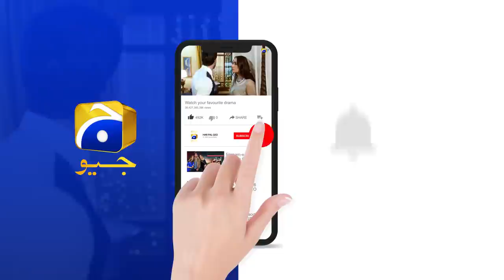Fakhroo Ki Dulhaniya | Telefilm | Madiha Imam - Shehzad Sheikh | 𝐁𝐞𝐬𝐭 𝐌𝐨𝐦𝐞𝐧𝐭 𝟎𝟒 | Har Pal Geo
"Fakhroo Ki Dulhania" is a delightful telefilm that revolves around the lives of Fakhir and Zainab. They find themselves in love with each other after working together in the same office. However, their happiness is short-lived as they discover that their parents have already selected life partners for them. Faced with the challenge of convincing their families, Fakhir and Zainab embark on a hilarious journey filled with fun and chaos.
As Fakhir and Zainab navigate through their families' expectations, they encounter a series of comical misunderstandings and confusions.
Will Fakhir and Zainab's love win over the confusions that surround them? Can they find a way to convince their parents and pave the path for their happily-ever-after?

Writer: Nooran Makhdoom
Director: Saima Waseem
Producers: Abdullah Kadwani & Asad Qureshi
Production House: 7th Sky Entertainment

Cast:
Madiha Imam
Shehzad Sheikh
Zainab Qayoom
Shajeer Uddin
Kashif Mehmood
Asim Mehmood
Fazila Lashari

# FakhrooKiDulhaniya
# MadihaImam
# ShehzadSheikh